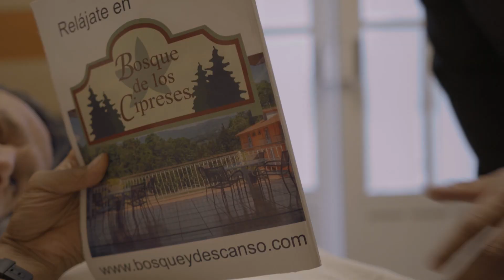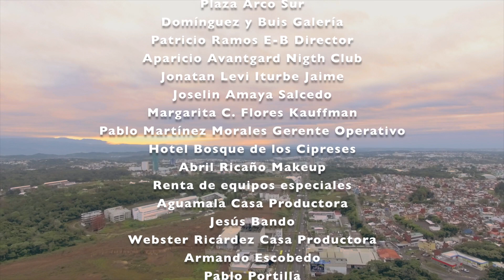Videoclip Oficial Completo No Voy a Trabajar - Los Super Lamas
Video muestra , del videoclip oficial de los Súper Lamas ft Los bermudas , No voy a trabajar.
Somos David Gabri Producciones Especialistas en Videoclips Musicales...